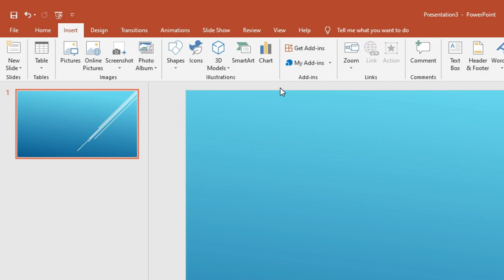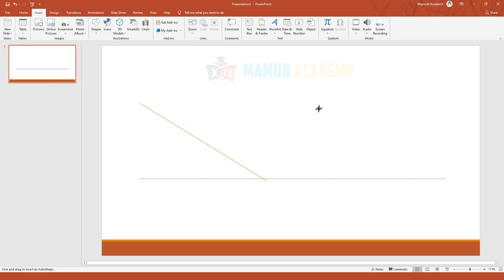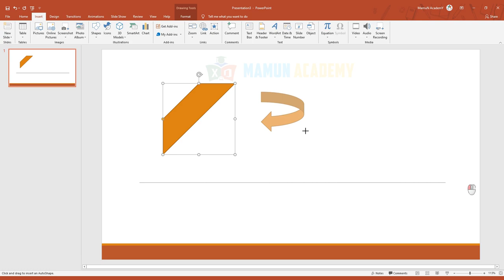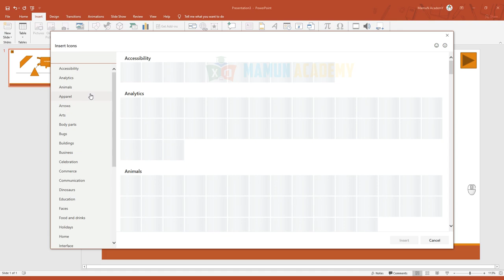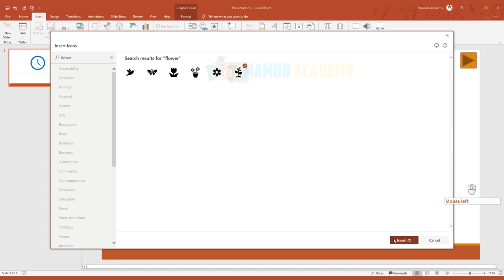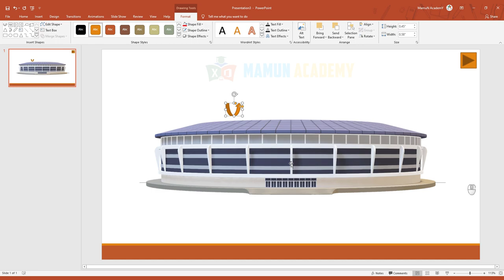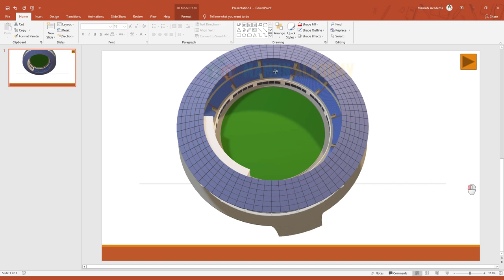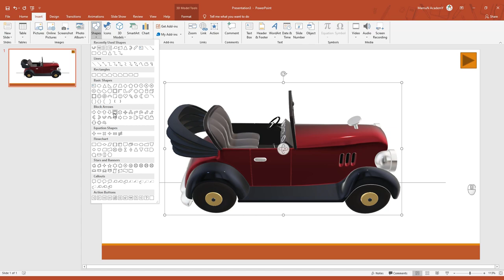7. MS PowerPoint 2019 Bangla Tutorial - Insert Shape, Icon and 3D Models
.Social Media.

.Social Media.